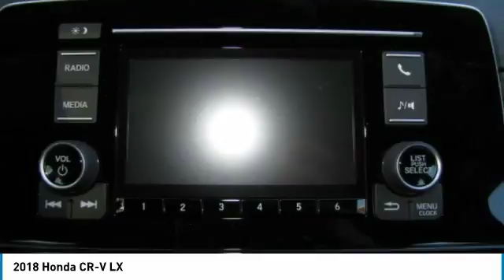2018 Honda CR-V HN181600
2018 HONDA CR-V Nanuet, NY
Stock# HN181600

LX trim, Modern Steel Metallic exterior and Black interior. EPA 31 MPG Hwy/25 MPG City! Back-Up Camera, Alloy Wheels, iPod/MP3 Input, All Wheel Drive. Warranty 5 yrs/60k Miles - Drivetrain Warranty; AND MORE!

All Wheel Drive, Back-Up Camera, iPod/MP3 Input Honda LX with Modern Steel Metallic exterior and Black interior features a 4 Cylinder Engine with 184 HP at 6400 RPM*. Rear Spoiler, MP3 Player, Keyless Entry, Child Safety Locks, Steering Wheel Controls, Electronic Stability Control, Bucket Seats.

EXPERTS CONCLUDE
 The 2018 Honda CR-V sets a new pace for its rivals to follow. Notably, we picked the 2018 Honda CR-V as one of Edmunds' Best Family SUVs and Best Small SUVs for this year.  -Edmunds.com.